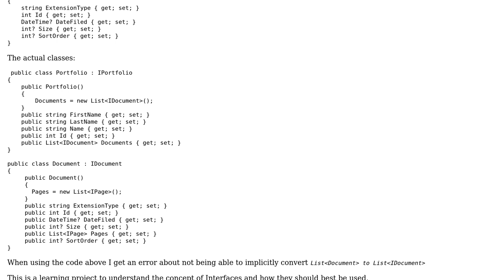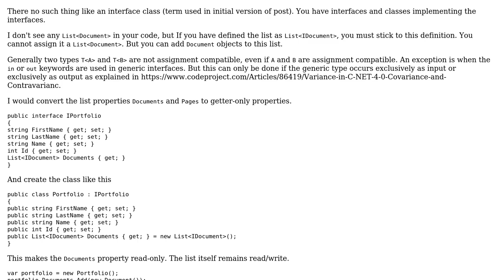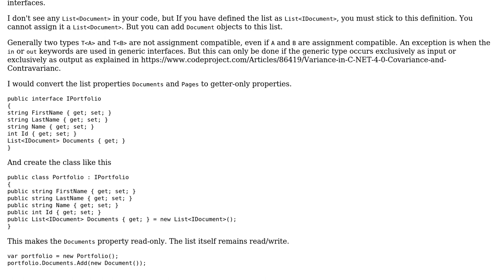proper structure of classes using interface classes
With thanks & praise to God, and with thanks to the many people who have made this project possible! | Content (except music & images) licensed under CC BY-SA | Music | Images & others | With thanks to user Olivier Jacot-Descombes user John S and the Stack Exchange Network Trademarks are property of their respective owners. You are responsible for your own actions.